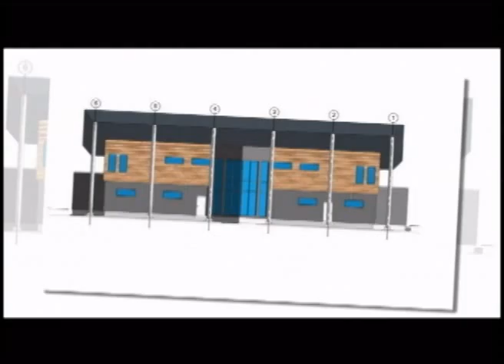Pulso Latino Show 080414 2e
Esaki ta e di dos parti di e Noticiero Pulso Latino di April 08, 2014 presenta pa Alejandra Forero